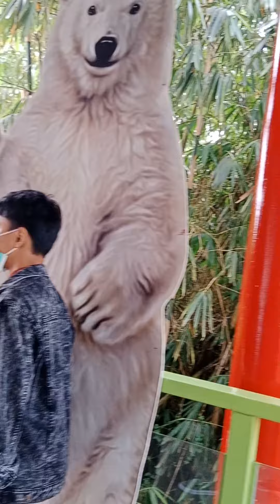waow pemandangannya di tempat panda viewnya bagus gaes